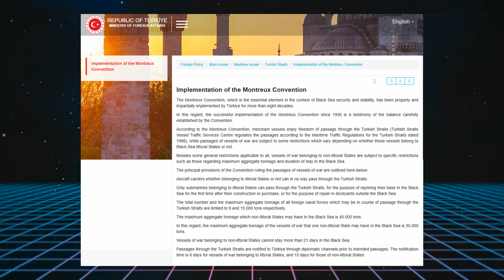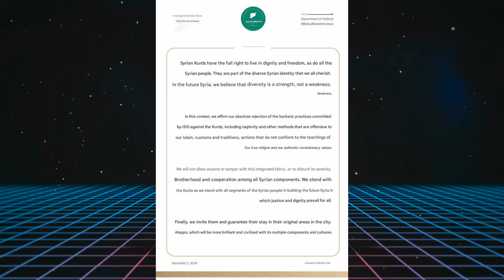Why The Syrian Civil War Just Resumed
After years of preparation rebel factions have launched a massive surprise offensive, taking Syria's second largest city, Aleppo. Let's look at the factions and understand who is who before attempting to understand where things are right now. It's a fluid situation and I do my best here.